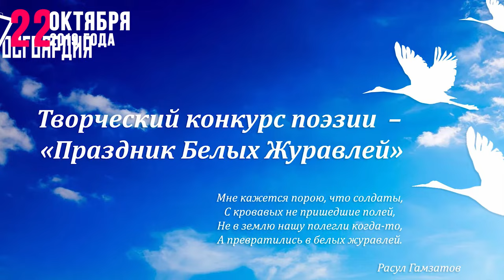Какой сегодня праздник: на календаре 22 октября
Поехали!
В мире в этот день празднуют:
Международный день заикающихся людей
День финансово-экономической службы Вооруженных Сил России
Литературный праздник «Белые журавли»
День вомбата в Австралии
Яков Дровопилец в народном календаре. В деревнях в это время начиналась пора заготовки дров на зиму.
Знаменательные события
1842 год ювелир Густав Фаберже открыл в Санкт-Петербурге ювелирную мастерскую
В 1895 — крушение на вокзале Монпарнас — одно из самых известных в истории
в 1938 году изобретатель Честер Карлсон впервые в истории сделал ксерокопию
1980 — папа римский отменил вердикт 1633 года, осуждающий Галилея
1990 год городу Горькому было возвращено его историческое название – Нижний Новгород
1811 год Ференц Лист, венгерский музыкант, композитор
в 1870 родился Иван Бунин, русский писатель, Нобелевский лауреат
в 1929 году Лев Яшин, советский футболист, вратарь, тренер, олимпийский чемпион
1938 — родился Кристофер Ллойд, американский актёр, обладатель трёх премий «Эмми»
1943 год Катрин Денев, французская актриса, звезда мирового кинематографа
В 1952 родился Джефф Голдблум, американский киноактёр
В 1966 году Татьяна Овсиенко, эстрадная певица, заслуженная артистка России